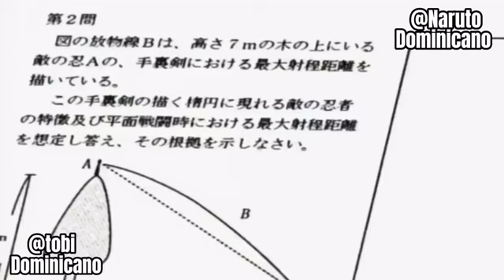Examenes Chunin Con @tobi_dominicano 😂🇩🇴 | Naruto Dominicano